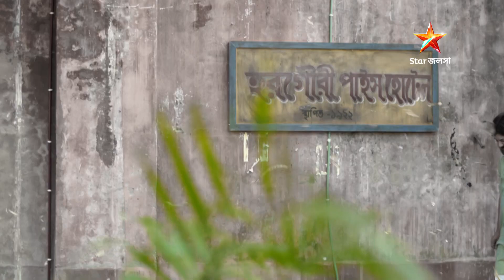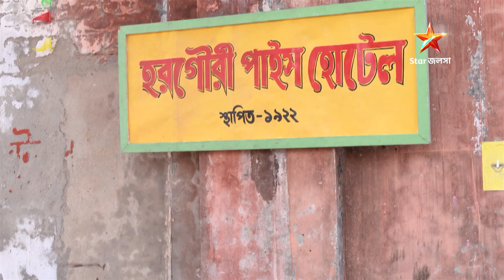হরগৌরী পাইস হোটেল | Episode 188 | Part A | সোম-রবি 10:00 PM